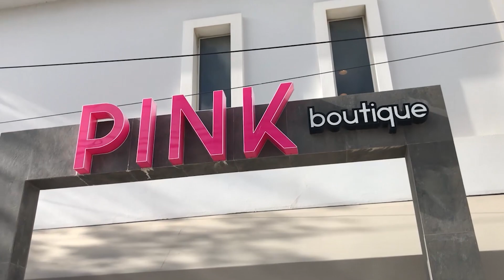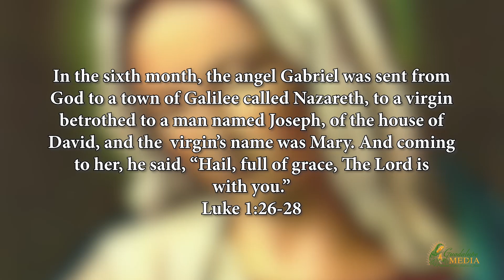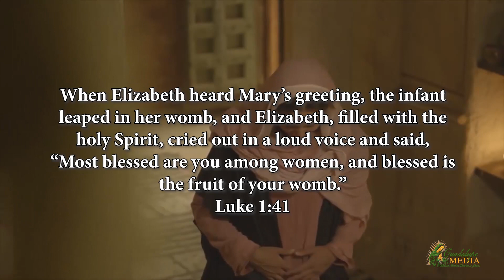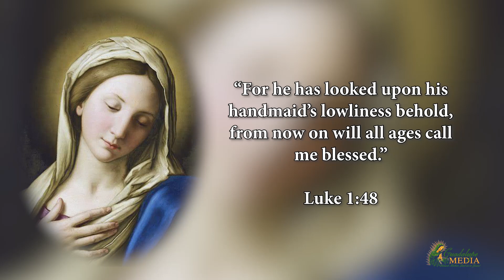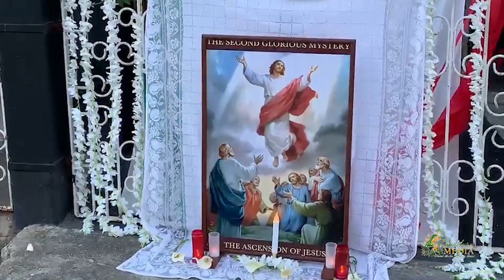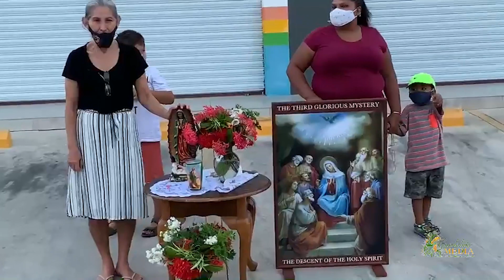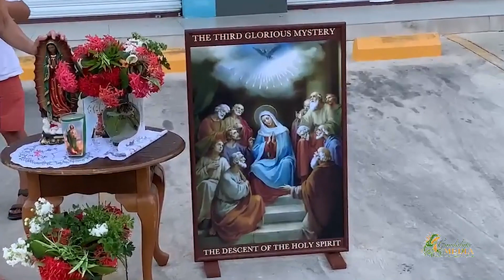Guadalupe Media's Feature Story - Why We Honor Mary